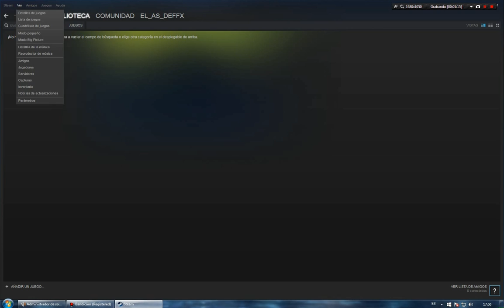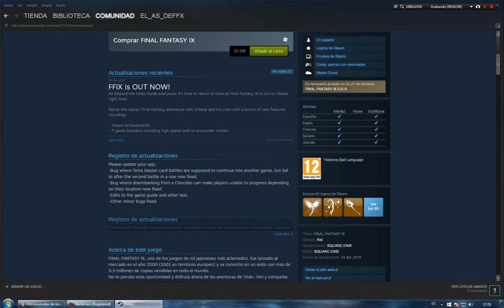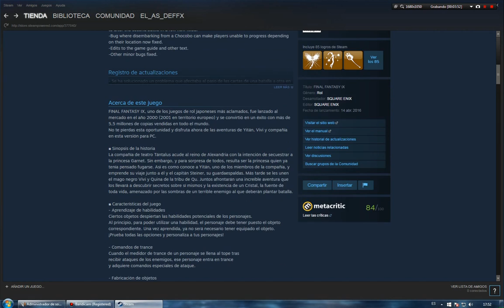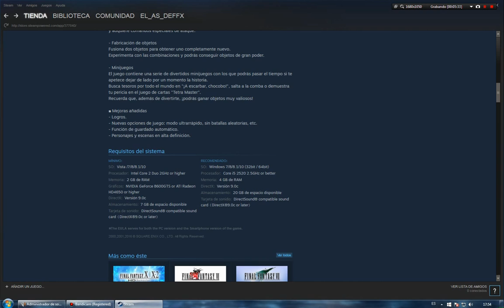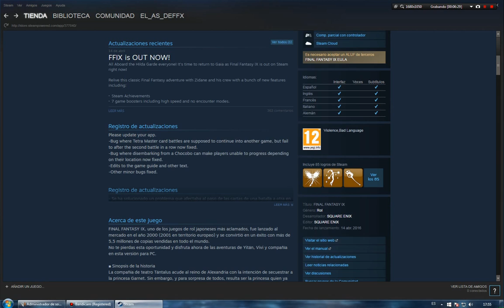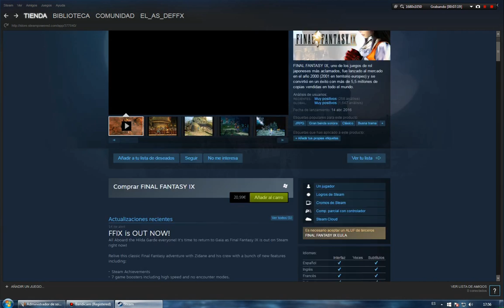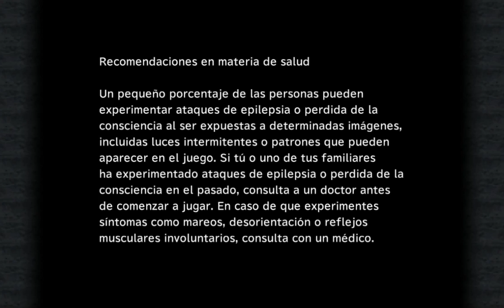Final fantasy IX - Probando la version de Steam (PC)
¡Hola chicos! hoy os vengo a mostrar las nuevas diferencias existentes de la nueva version de Final fantasy IX para PC que salio hace unos cuantos meses, comprobareis que es muy notable la diferencia y hace al juego bastante mas divertido a la par que entretenido, podeis ver mas info de este juego a traves de aqui